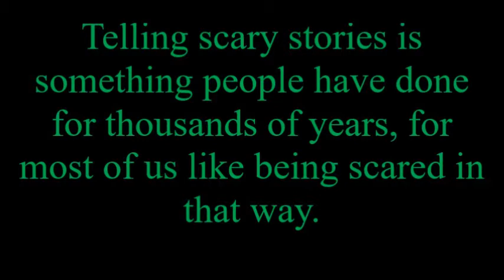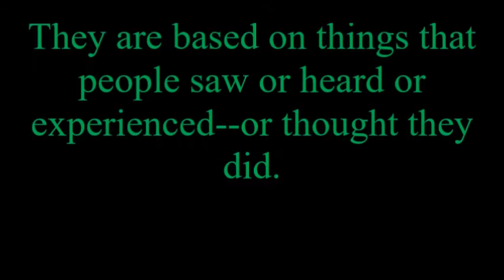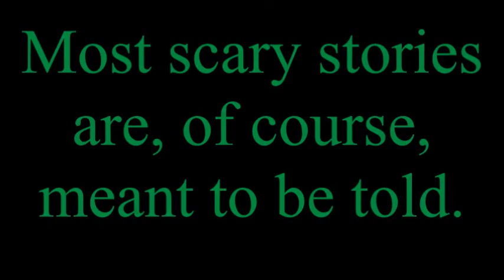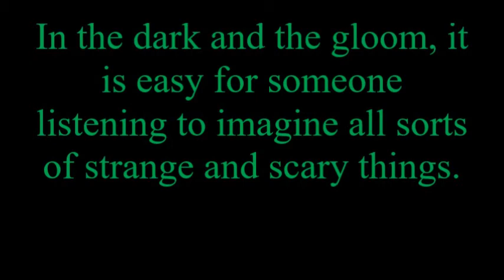Scary Stories Strange And Scary Things